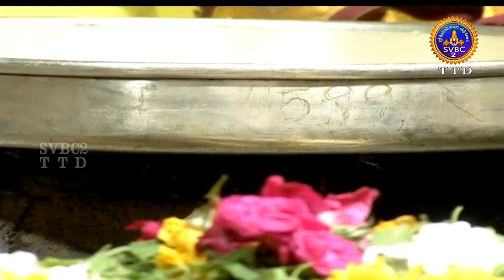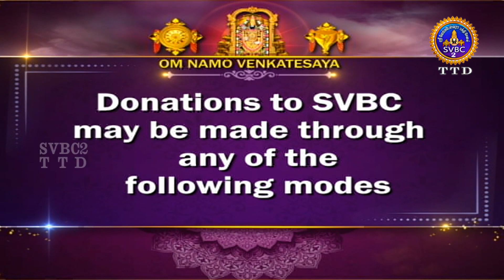Srivari Kalyanotsavam || Tirumala || SVBC2 Tamil || 12-10-2023 || SVBC TTD